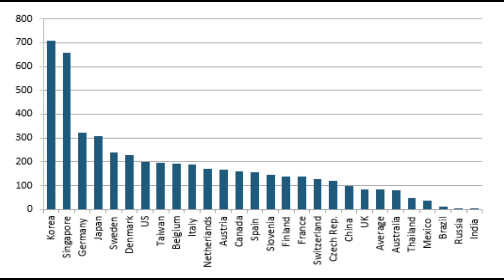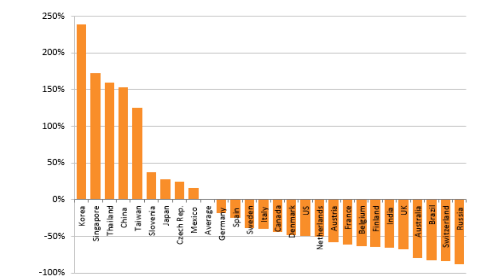ROBOTS | China Will Lead the World in Robots by 2026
facebook: shakaama or the shakaama live show